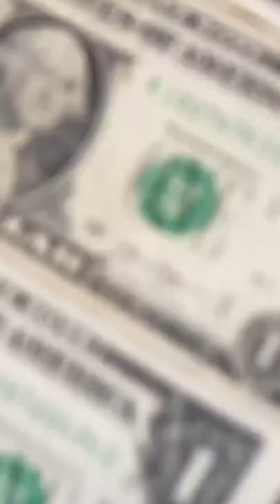I Wrapped my Car with Money 🤣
I wrapped my car with money. I put on $1,200 in one dollar bills for a custom car wrap. It took over 6 hours to wrap my cars with the money.
If you're new to my channel I have been doing a Penny to Tesla trade up series for 10 months and there are over 30 episodes which I have traded PS5 PlayStation 5, iPhone 13, Air Jordan, Off White, coins, jewelry, sneakers, guitars and even a rare Pokemon Charizard!

Connor's Sizes:
Shoes - 8
Shirt - Medium